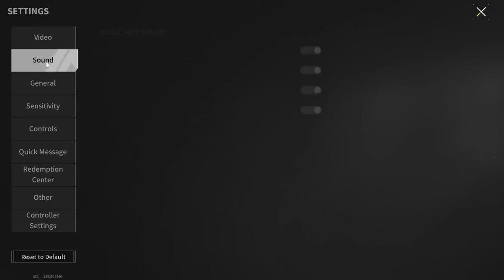A Real Cheat For which There Will Be No Ban! Thermal Imager For Weapons - Lost Light